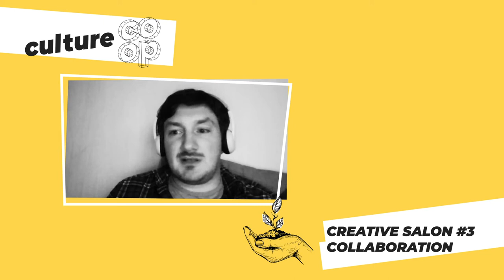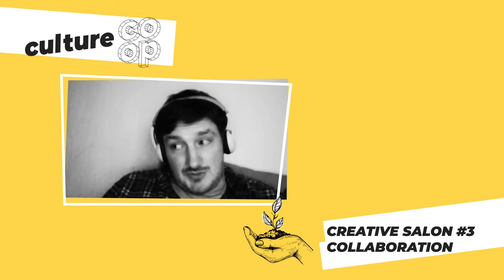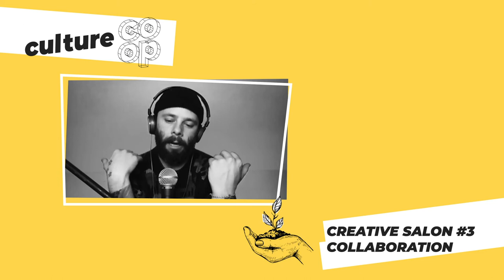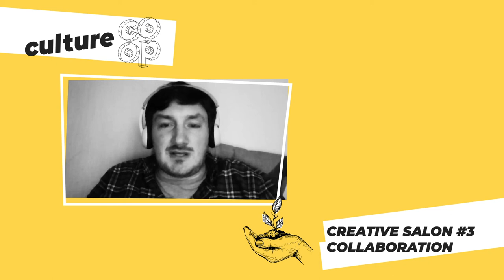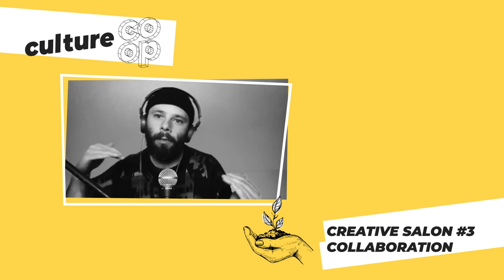Cultural Care Series #2: Creative SALON #3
Grab a brew & your favourite biscuits, find a comfy spot in the house & join us online for a quick natter about art, culture & education.

The third in a series of short creative SALON’s, this session focussed on 'collaboration' with a guest discussion video from Sara Domville and Jude Bird from Curious Minds

What is a SALON?

A gathering for professionals from different forms and fields, it is a chance to nurture creative conversations and bring about personal and professional development via networking, sharing expertise and supporting one another in a non-judgemental manner.